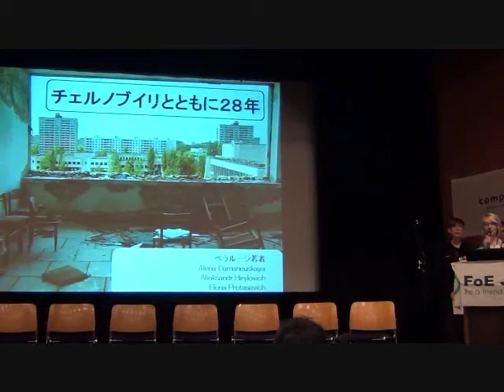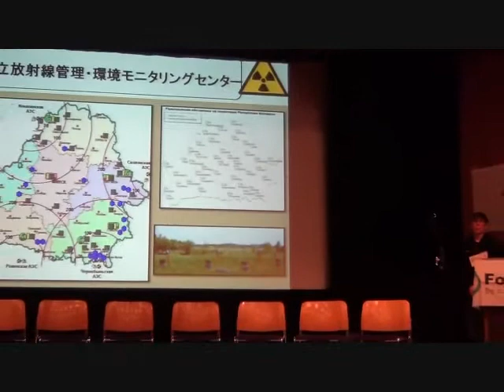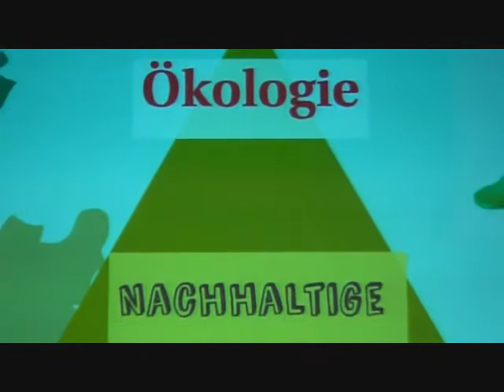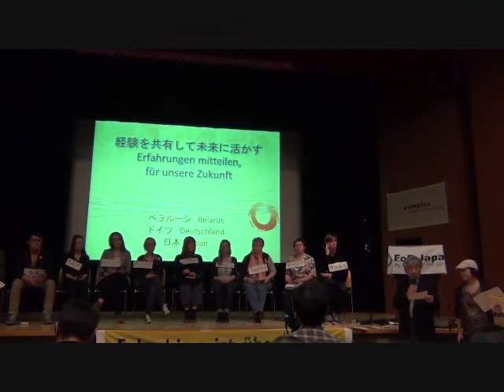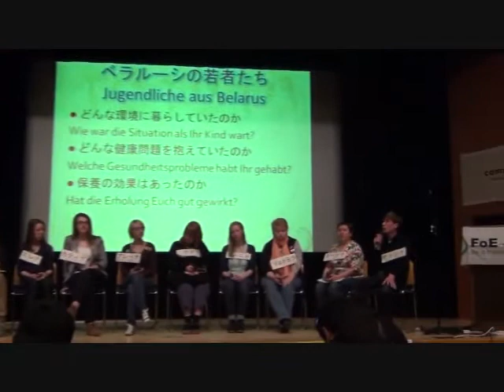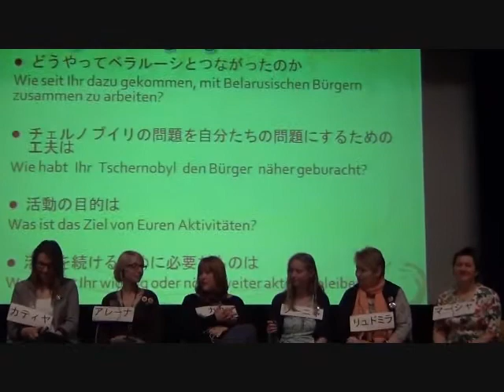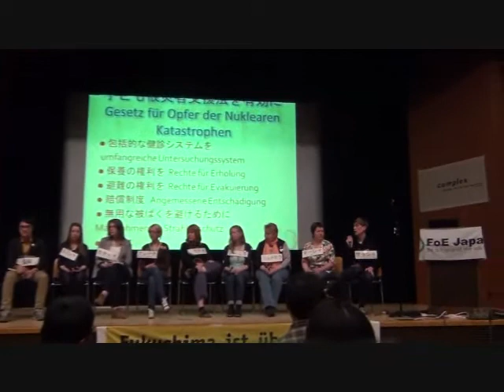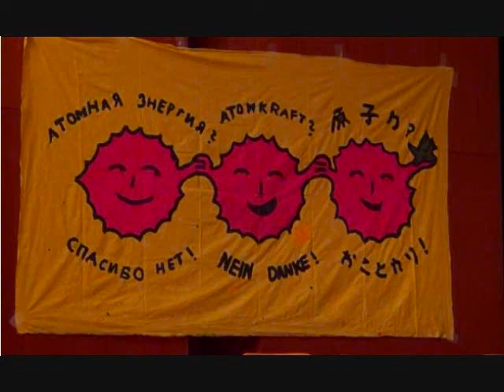20140419 UPLAN【第2部・第3部】日独ベラルーシ：今をみつめ、これからを語る